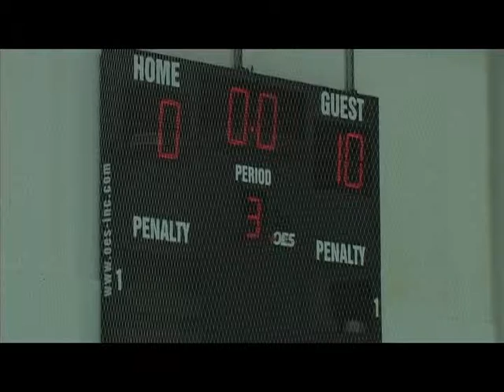El Paso Rhinos Hockey Highlights 4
El Paso Rhinos Hockey Highlights at San Antonio Diablos Game 4 recorded September 25, 2009 by All Event Video Productions